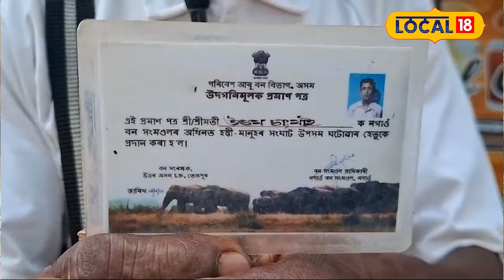Nagaon News | সাপ ধৰি ভালপোৱা প্ৰকৃতিপ্ৰেমী নগাঁও জিলাৰ বঢ়মপুৰৰ চাপানালাৰ উত্তম কে চাংমাই